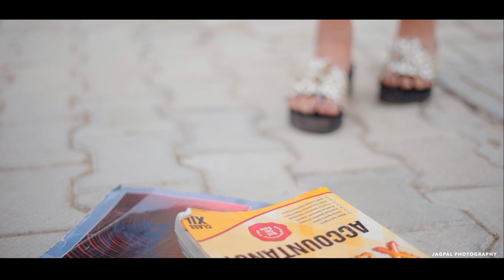BEST PRE WEDDING FILM | 2022 | Lakhvir Singh & Parwinder kaur | JAGPALPHOTOGRAPHY | INDIA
JAGPAL PHOTOGRAPHY

Song - Moge Di Barfi
Movie - Shava Ni Girdhari Lal
Singer,Lyrics - Amrit Maan
Music & Background Score - Jatinder Shah
Mix & Master - Sameer Charegaonkar
Director - Gippy Grewal

Geet MP3 & GK Digital Presenting New Song "Hass Ke" By Satbir Aujla

Song : Hass Ke
Singer : Satbir Aujla
Lyrics : Satbir Aujla
Composer : Satbir Aujla
Director : Rav Dhillon
Editing & CC : Jagjeet Singh Dhanoa
DOP : Sukh Kamboj
Ad : Rahul Marwaha
Female Lead : Seerat Bajwa
Casting By : Senty Virk
MakeUp : Jimmy Makeover
Production : Sunny Beghraj, Heaven Star Production
Costumes : Priyaana
Produced By : Kv Dhillon
Online & Reels Promotions : GK DIGITAL
Music Label : Geet MP3